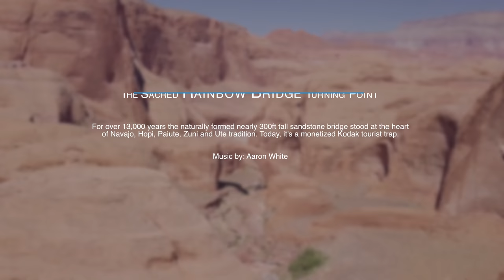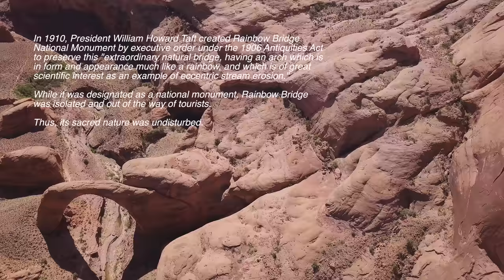Rainbow Bridge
Rainbow Bridge tucked upstream from Lake Powell has for centuries been seen as the Head of Earth standing guard at the base of the Navajo Mountain inspiring stories of origin, ceremonial rites and pilgrimages for multiple indigenous tribes.

Designated by the National Park Service as a "traditional cultural property" and placing it on the National Register of Historic Places, more than 86,000 people visit Rainbow Bridge every year paying approximately $150. Natives have noted the sacred location and nearby natural features are often seen by visitors as lakeside attractions and recreation rather than sacred land. "It's become a routine motorized sight-seeing excursion” and people come for the “wrong reasons” stated members of the Navajo tribe.